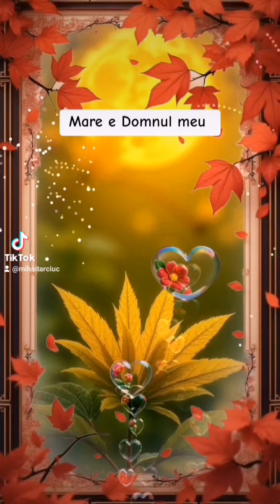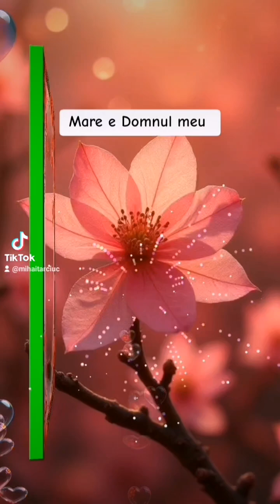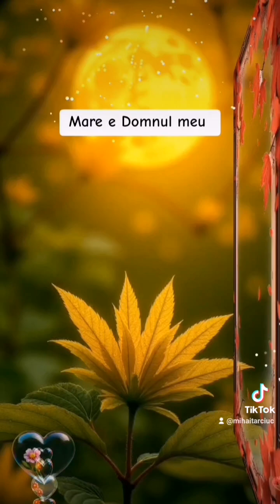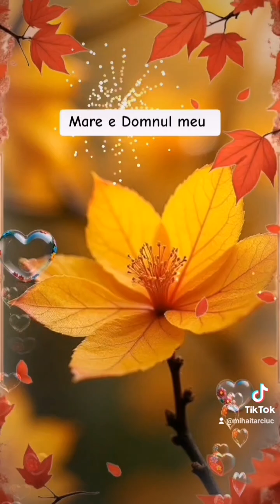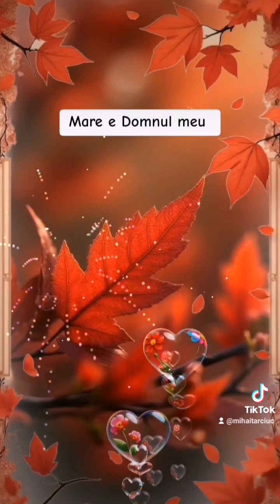Mare e Domnul meu